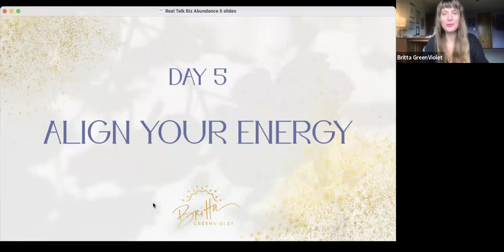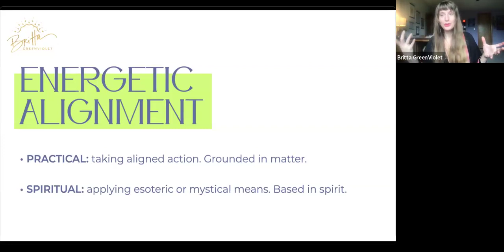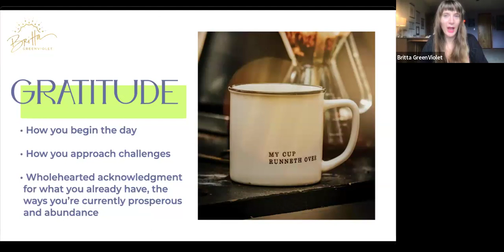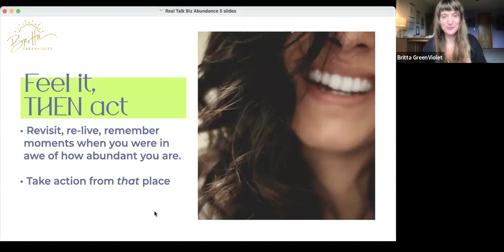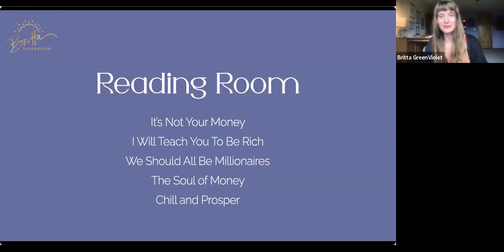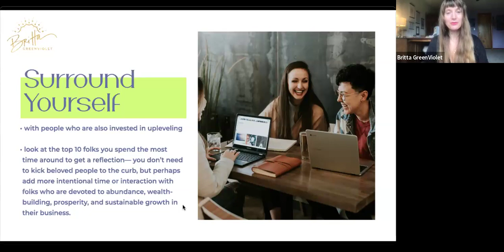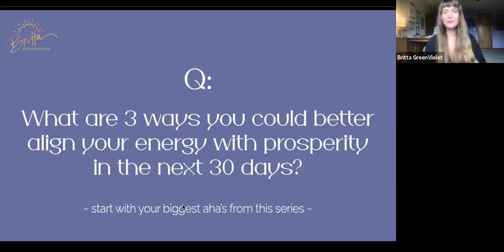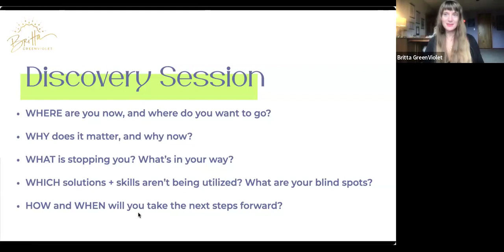Real Talk Business Abundance (Day 5: Align Your Energy)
Part 5 of a 5-day series on creating prosperity and abundance in your life, business and beyond, with Britta GreenViolet.

Visit BrittaGreenViolet.com to learn more about Britta's work, live your calling and create a spirit-led life and body of work.